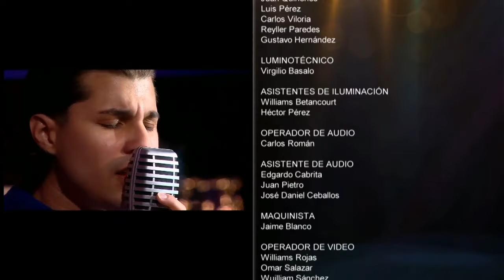Especial con Ly Jonaitis ¨Jambene¨ 09 de junio de 2023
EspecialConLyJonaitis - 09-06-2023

También puedes seguir a nuestro talento:

• @lyjonaitis IG y TW